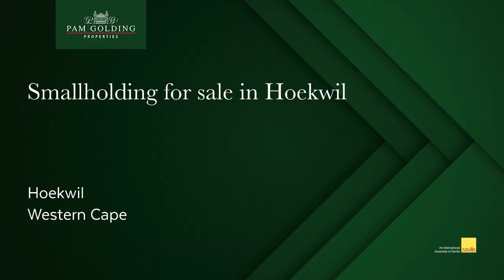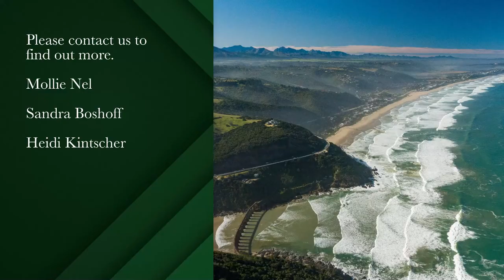46879 m² smallholding for sale in Hoekwil | Pam Golding Properties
This is paradise in its full glory!

This exclusive and private property with a nearly 5-hectare expanse is a haven for nature enthusiasts. Tucked away for ultimate privacy, it boasts stunning vistas of indigenous forest. A newly paved and exceptionally neat road leads from Tien-Myl Ave to the inviting 60sqm cottage below, featuring 2 bedrooms with blinds, a well-appointed bathroom, and an outdoor shower. The open-plan living room and kitchen with a center island also have blinds, offering seamless living.

Step outside onto two decks and a wooden walkway encompassing the cottage. A separate, spacious storage unit with drywall for domestic help's sleeping space and an approximately 2,000 sqm camp with electric fencing is ideal for nature preservation. The property operates on a solar system, gas geyser and gas fridges, promoting sustainability. The paved entrance and ongoing dam construction highlight the property's meticulous development.

A perennial stream meandering through the 500m radius adds to its natural allure. Revel in the serenity, abundant birdlife, and ample space this property affords. Situated in a very peaceful and safe area of Wilderness Heights, this 4.68-hectare gem provides unparalleled views of valleys and amazing jungle-like forests. The harmony of bird songs and free-roaming wildlife paints an idyllic picture.

Municipal water, 2x 5000-liter rainwater tanks, a septic tank, and a French drain cater to essential needs. The property strikes a balance between nature and convenience, being only a short drive from Wilderness Beach and Village, George with its excellent schools, medical facilities and ample shopping amenities. Within a few minutes drive from George airport.

Immerse yourself in this paradise, a remarkable opportunity to embrace the wonders of nature and exceptional value for those seeking a slice of heaven. Zoned Agricultural II. Don't delay!